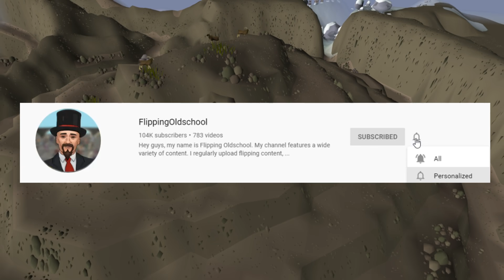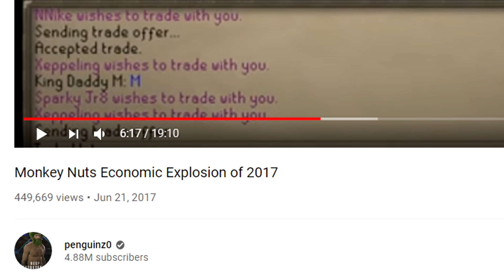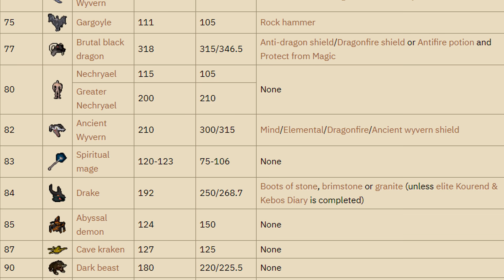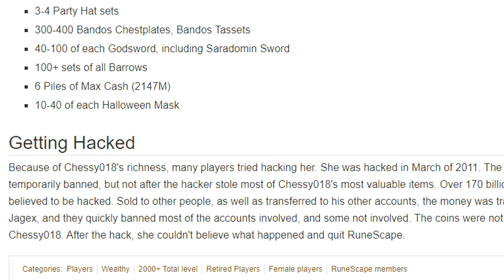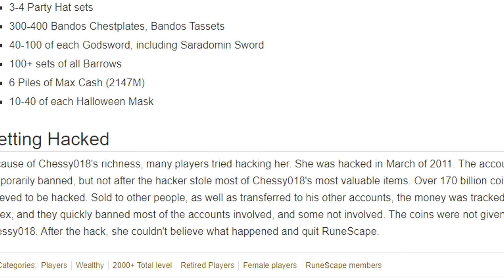How These Players Managed to Change the Runescape Economy! [OSRS]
Hey guys, and welcome back to another runescape history video. Today I am going to be looking at how some popular players managed to influence the Runescape economy. This is a follow up to me previous video.

The players I will be looking at today have influenced the economy using a few different methods. They either had a big social influence, had a ridiculous amount of money or manged to be the only one to offer a service. By doing so these players made a ton of money, and had a massive influence on the economy

0:00 - Intro
0:41 - Monkey Nut Explosion
3:08 - First Abyssal Whip
5:01 - MD3W
7:19 - Chessy018

Clan Chat:
"FlippingOSRS"

-All Day Ray
-Michael

C418 - Strad